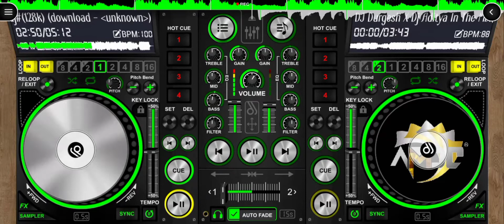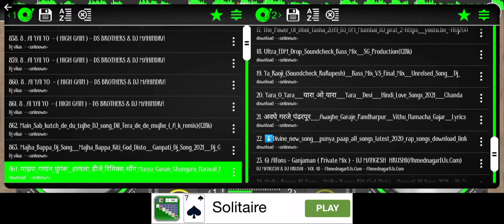गणपती माझा नाचत आला Dj remix song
•🛑𝙐𝙎𝙀 𝙃𝙀𝘼𝘿𝙋𝙃𝙊𝙉𝙀🛑🎵🎧🎚️...
.. Use Headphone 🎧 For Better Experience..

•Music is love, love is music, music is life, and I love my life. Thank you.
Music expresses that which cannot be said and on which it is impossible to be silent.